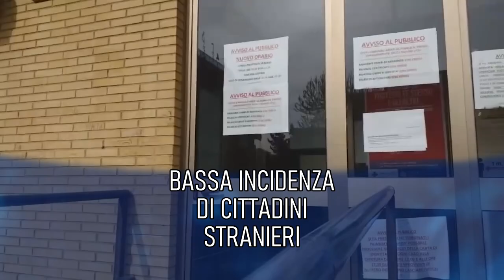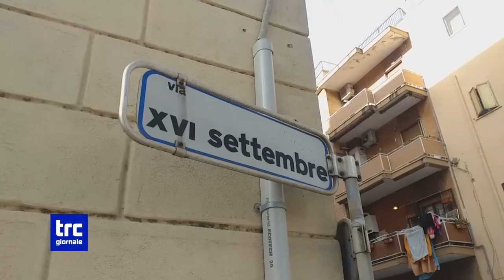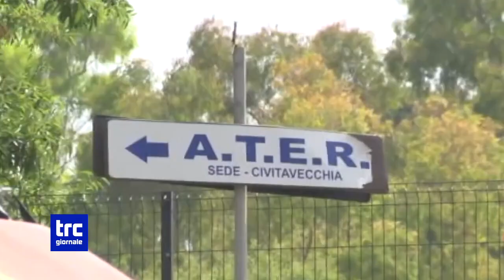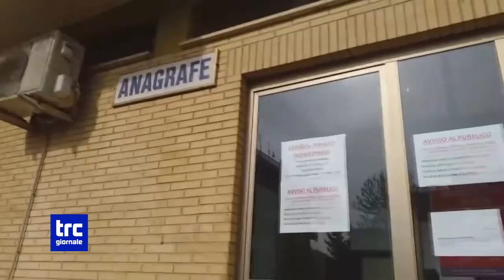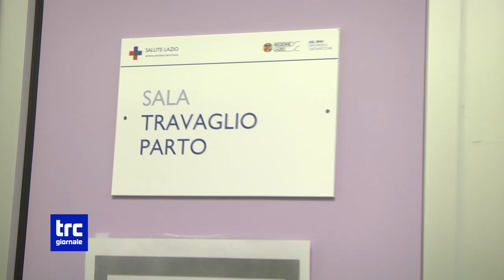TG SERA 30 AGOSTO 2024